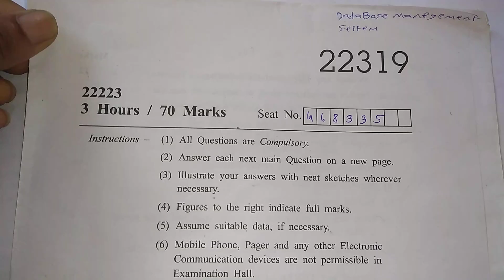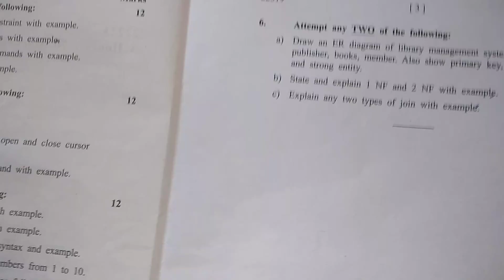22319 Database Management System Winter 2023 Question Paper